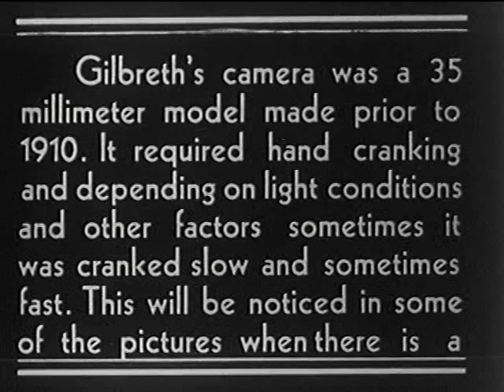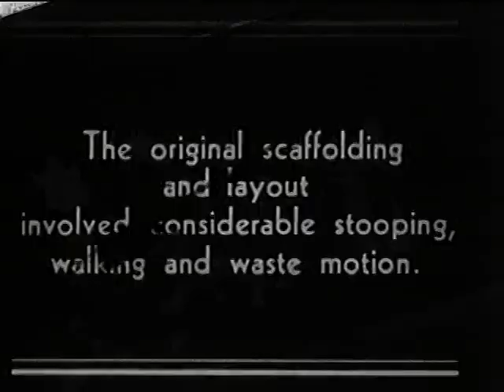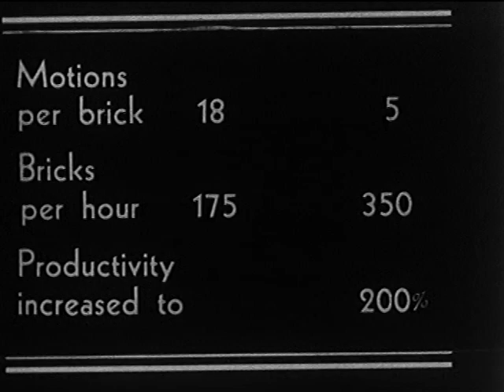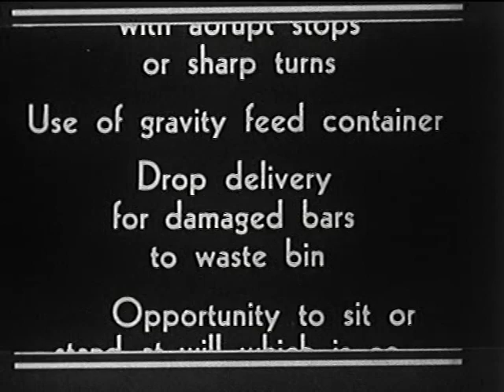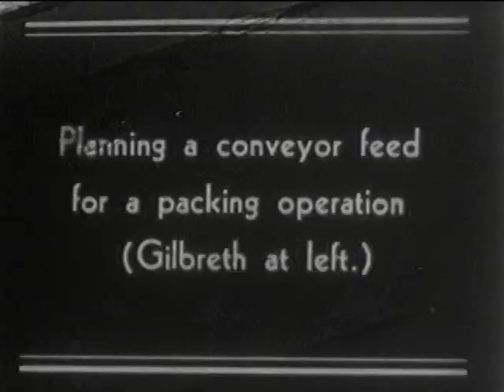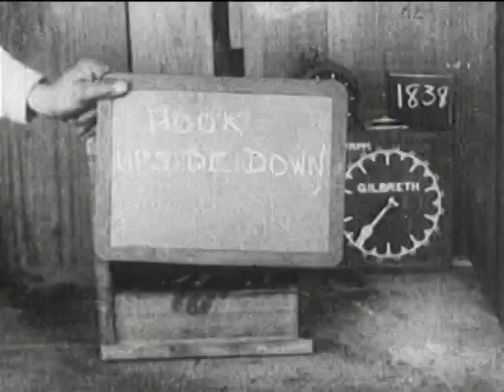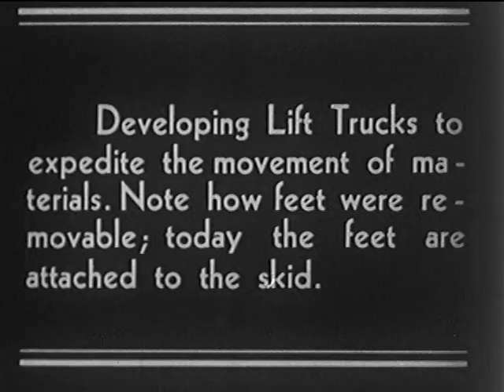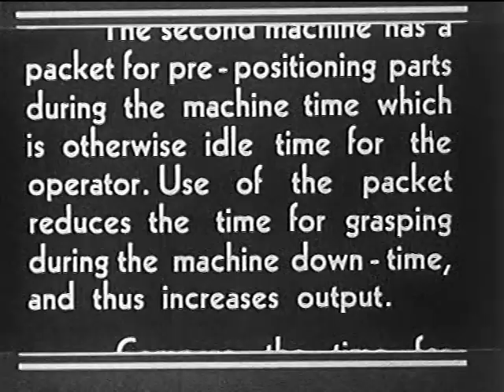Frank and Lillian Gilbreth original films